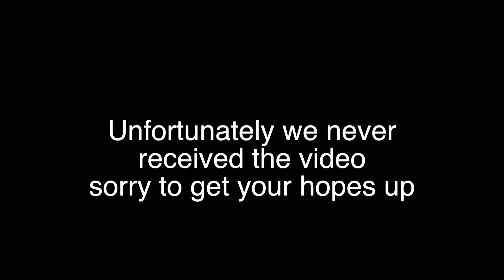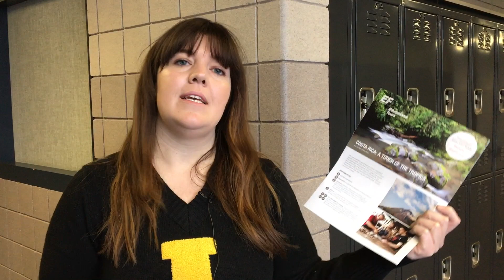Arrowboyz News February 19th